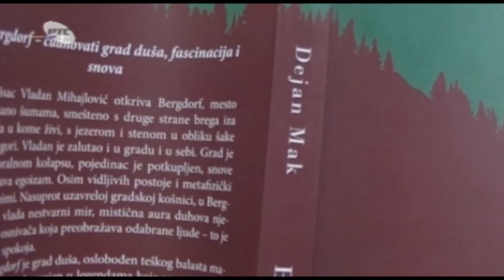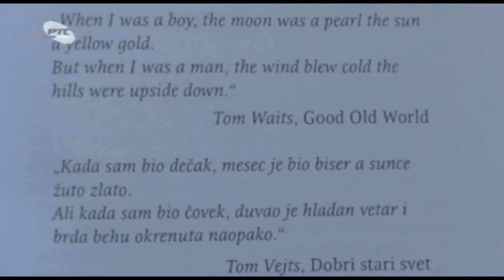Prikaz romana „Bergdorf“ u emisiji „Hit libris”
Prilog o knjizi „Bergdorf“ Dejana Maka, dobitnika nagrade „Miroslav Dereta“ za 2014, emitovan u emisiji „Hit libris", RTS 2, 11. novembra 2014.
O knjizi govori urednik Zoran Bognar.